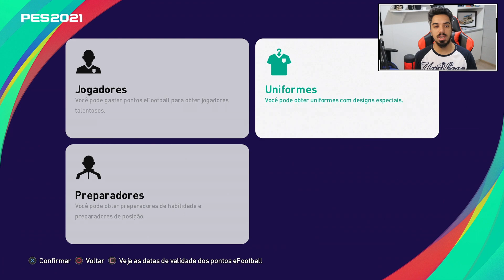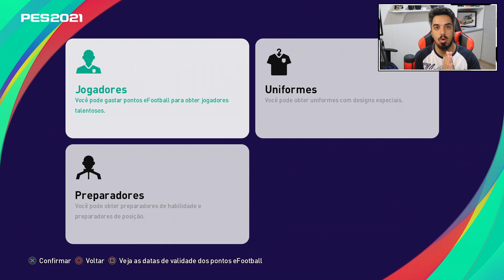BOMBA! 💣 NOVA LOJA NO MYCLUB, ENTENDA COMO FUNCIONAM OS EFOOTBALL POINTS (NOVA MOEDA DO JOGO)